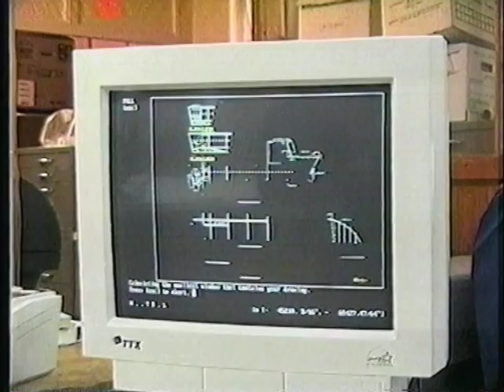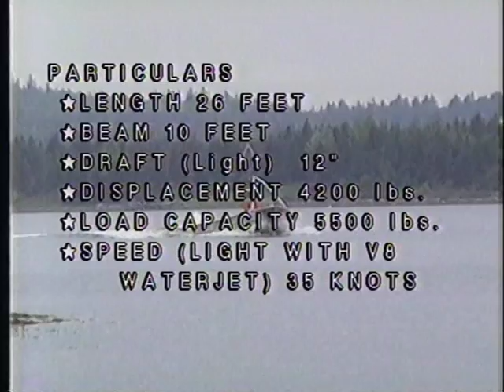ABCO Industries The ABCO 26 Jet Boat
One of many projects that the South Shore Video Group (SSVG) did back in 1995. Joe Mailman production / video and Chris Johnson Video /Voice over .  Was a good learning curve for us and we learned on the ground how a boat from ABCO was designed and built.